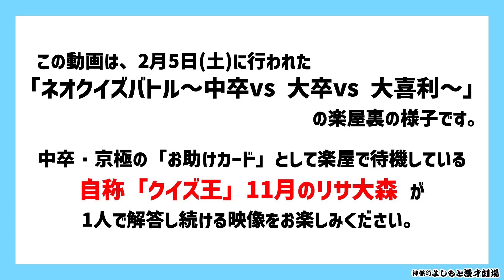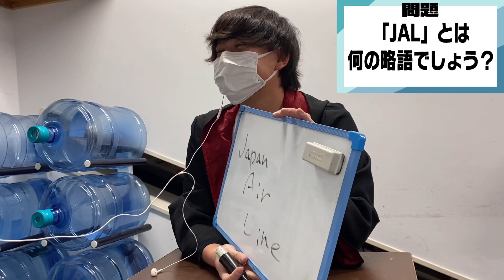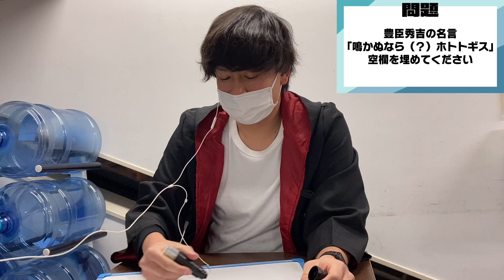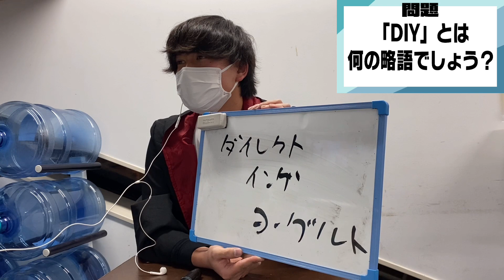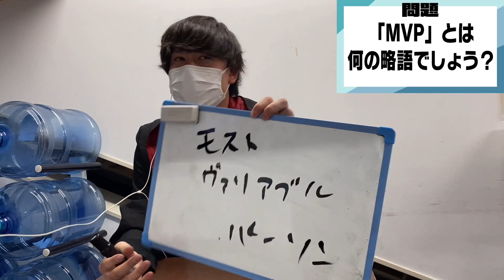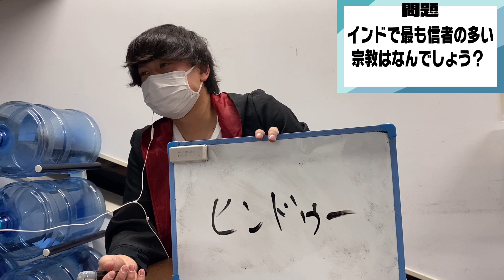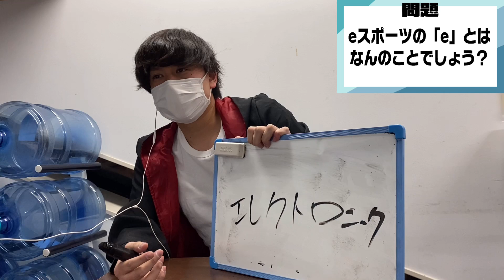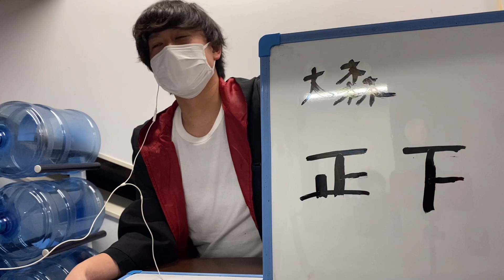【舞台裏】『ネオクイズバトル～中卒vs大卒vs大喜利～』ライブの裏側【もうひとりの回答者】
2月5日(土)に開催した『ネオクイズバトル～中卒vs大卒vs大喜利～』
そのライブの裏側で11月のリサ大森さんが1人でクイズに挑んでいました。
その様子をノーカットでお届けします💁

ぜひライブの映像と合わせてお楽しみください✨

※見逃し配信は2月7日(月)20時まで
　ご購入は同日12時まで ーーーーーーーーーーーーーーーーー